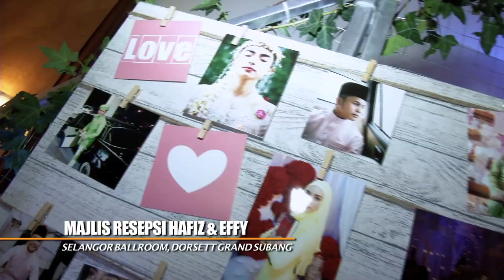MeleTOP: Majlis Resepsi Hafiz & Effy Ep 187 [31.5.2016]